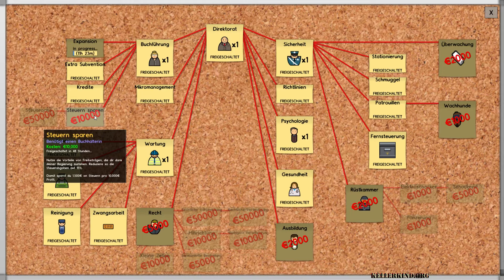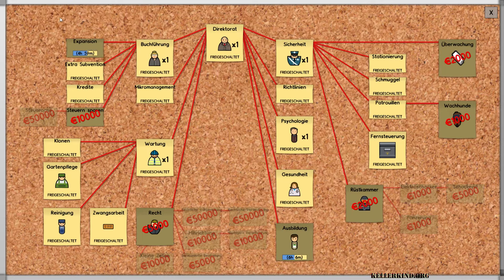Prison Architect [HD] #032 – Plan des Bauherren ★ Let's Play Prison Architect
★ Prison Architect ★
Folge: #032 – Plan des Bauherren

Mit einer vollständigen Baumschule und den ersten Gefangenen geht es in dieser Folge um den Ausbau und die weitere Planung des Gefängnisses.

Wir probieren ein paar Layouts aus, doch am Ende bleiben wir an einer Variante des Bauplans aus einer der ersten Folgen des Let’s Plays hängen.

★ Prison Architect ★
Gefängnissimulator von Introversion Software